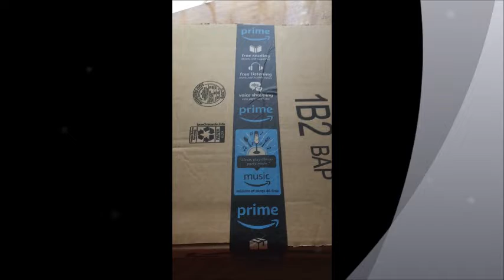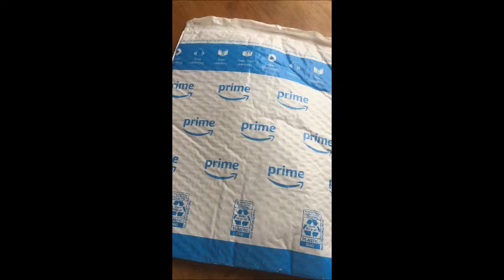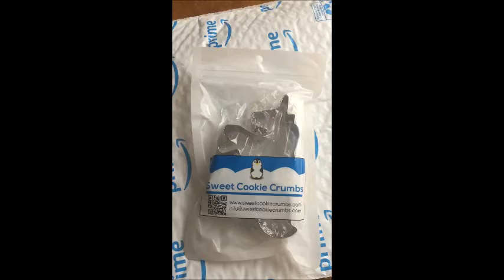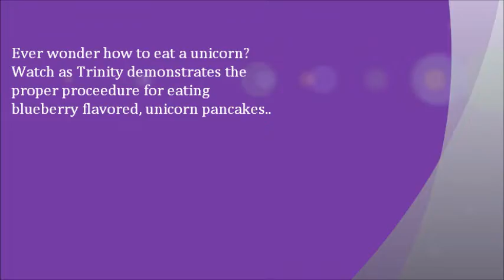Unicorn Party Prep 2018: The Unboxing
Join us as we prepare for Trinity's 7th birthday by ordering (and testing out) a few unicorn themed, party supplies. Footage is from July 2018.